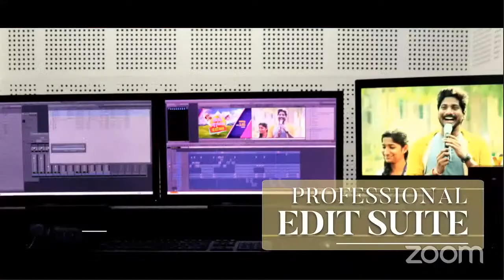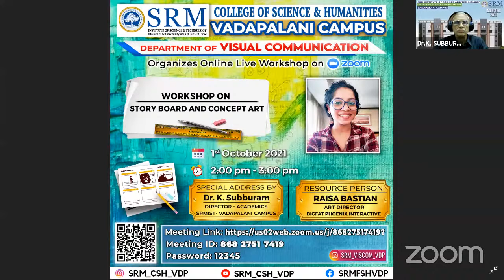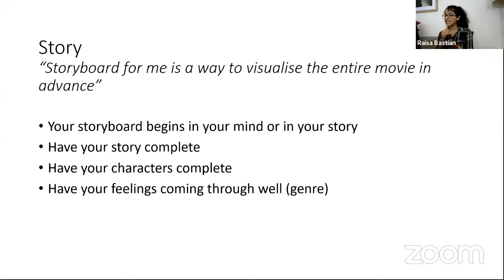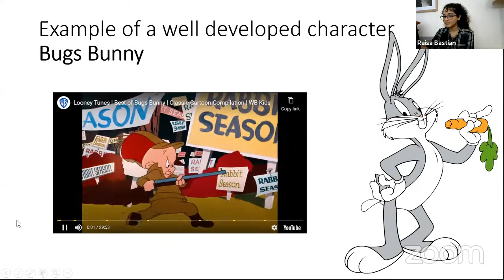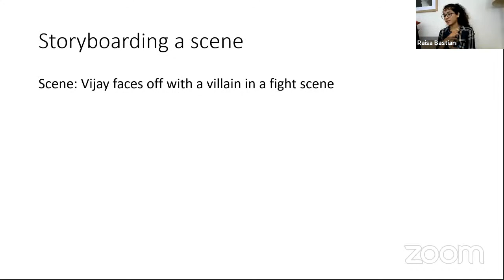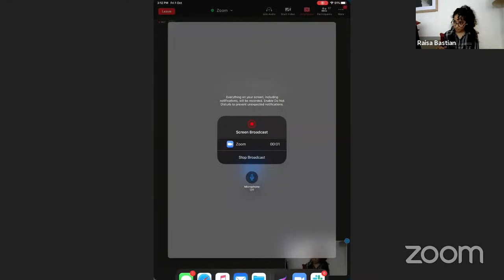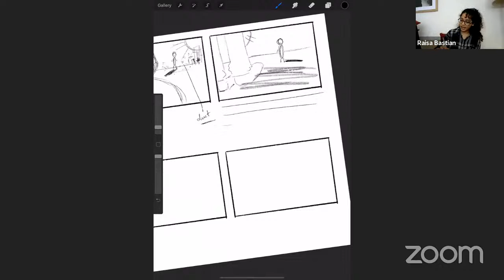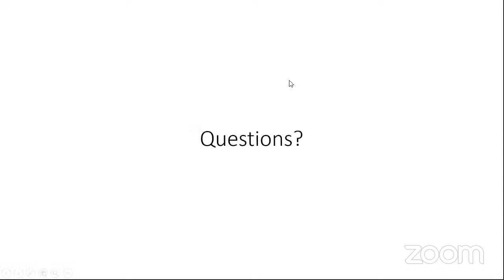Workshop on Story Board and Concept Art